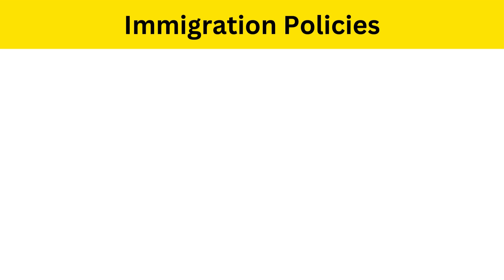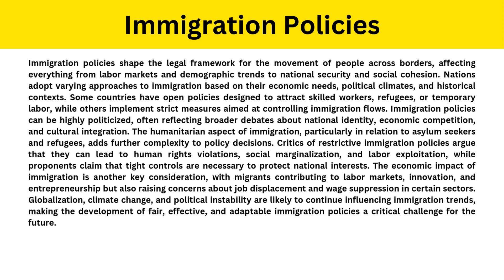Short Paragraph on Immigration Policies